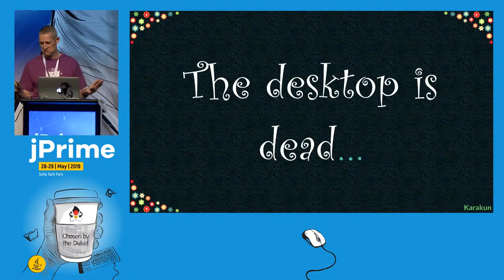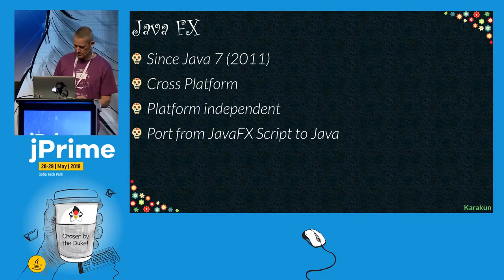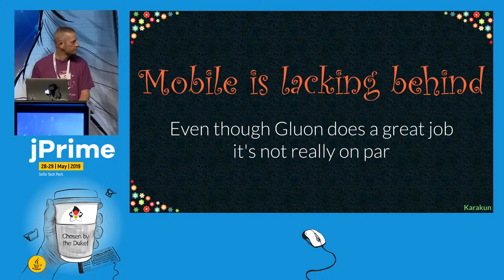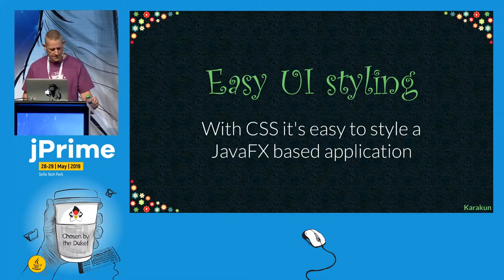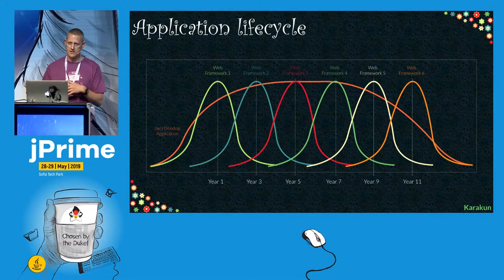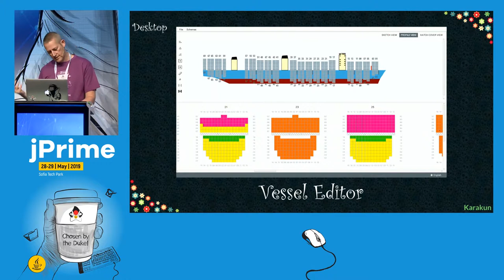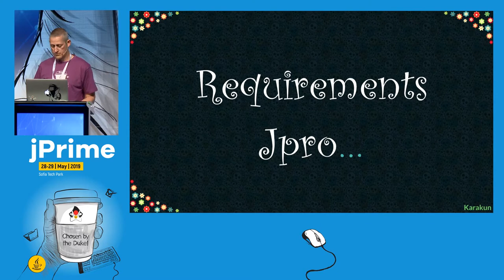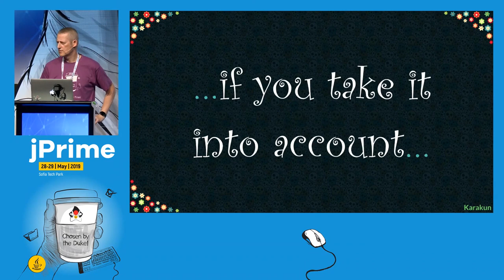Not dead yet - Java on Desktop, Gerrit Grunwald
Interestingly a lot of people say Java on desktop is dead and yes it is not in the hyped zone anymore. But on the other hand it is still widely used. This session will try to give an overview on Java on desktop and why it is not dead yet. I will give examples for scenarios where Java on desktop really shines and others where you better choose a web application. It will also show the state of JavaFX with all it's different flavours like standard JavaFX on desktop, on embedded, on mobile using Gluon and on the web using JPro. And of course there will be demos for those different scenarios.